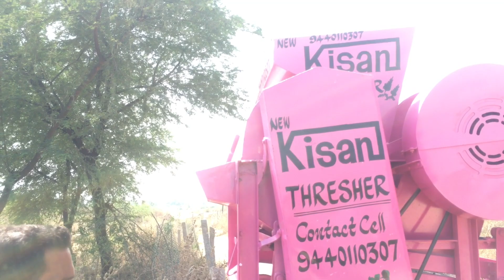Introduced (telugu) multipurpose thresher machine for farmers (new kissan diesel works)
Introduced multipurpose thresher machine for farmers this machine used as a low cost and gives more output.  (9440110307)

Made by md khaja.